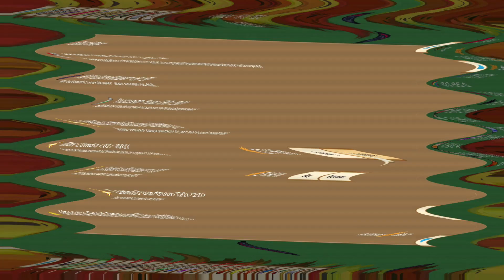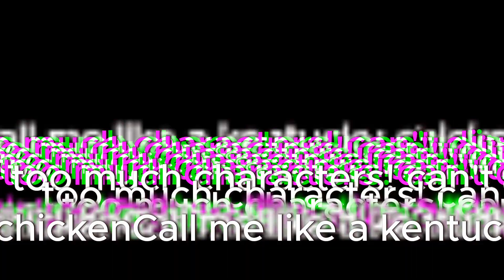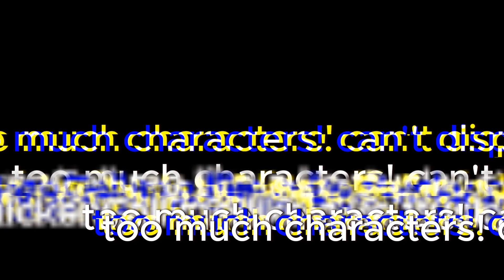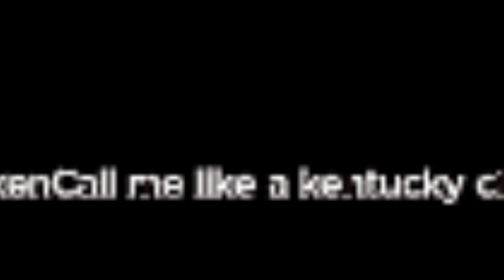Best video ever 2.0